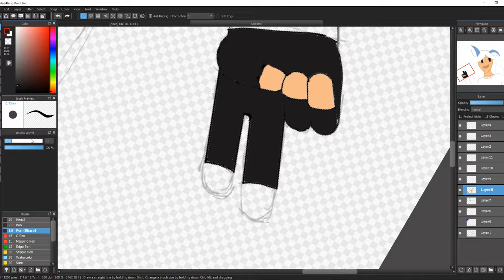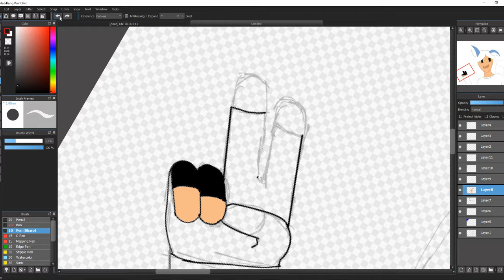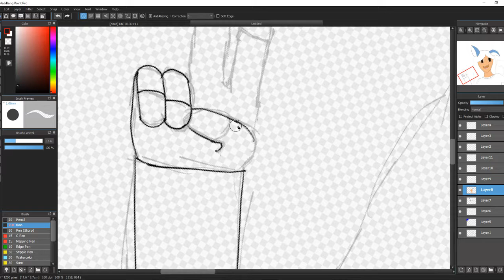Art Stream #2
OC art because I was bored